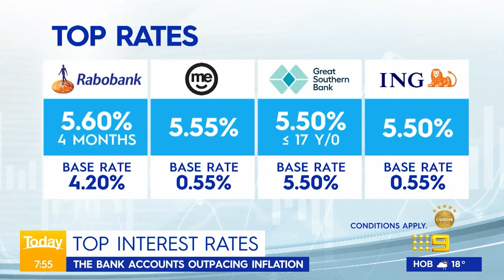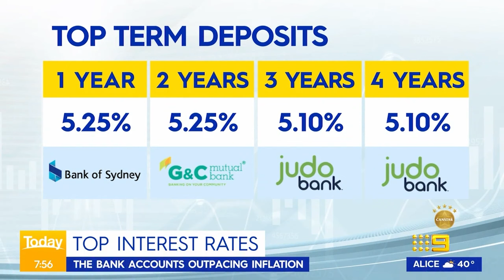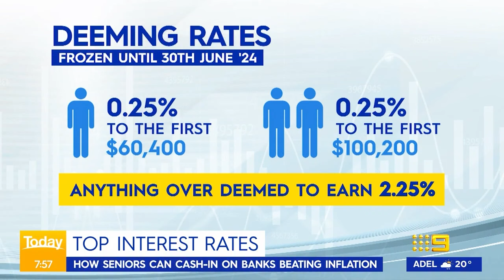Bank accounts beating inflation revealed | Today Show Australia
So what accounts are paying the most and what do we need to know? In other news, with the cost of living crisis still front of mind, many parents are already feeling the pressure with Christmas.

0:00 Today Money Expert, Effie Zahos
3:06 Parenting Expert, Justin Coulson